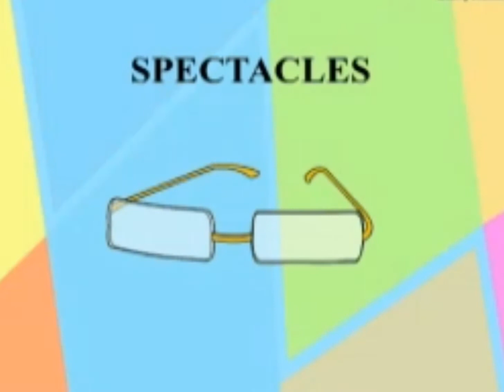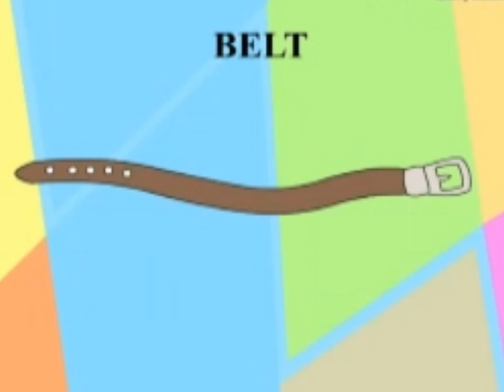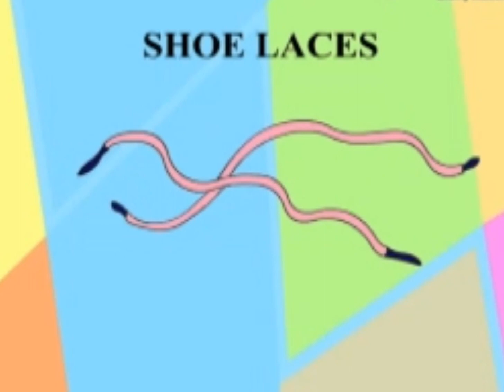What People Wear?